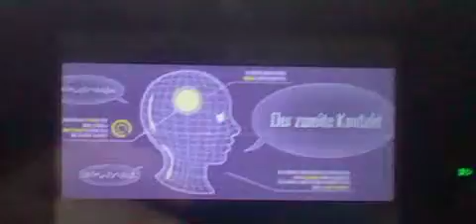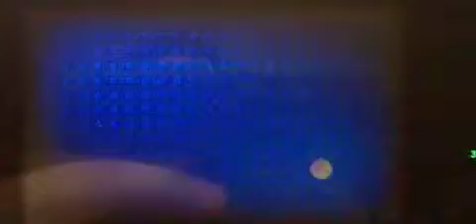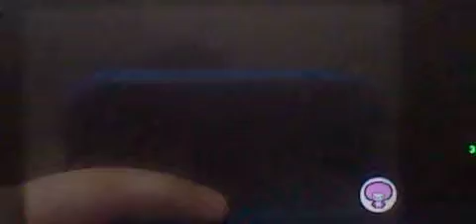Let's play "Rhythm paradise megamix" german - Zitrus-Turm 2/2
Der zweite Kontakt und der Zitrus-Remix
Schliesslich erwecken wir die Kraft des Zitrus-Turms
Und wie ich dank der YT-Thumbnails erkennen kann, nimmt "Der zweite Kontakt" mehr Zeit in Anspruch als der Zitrus-Remix!